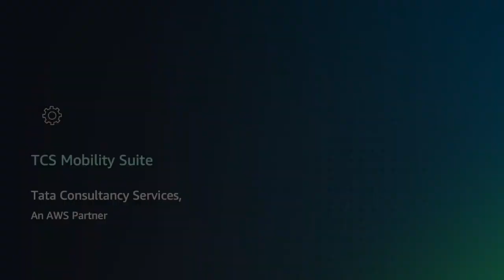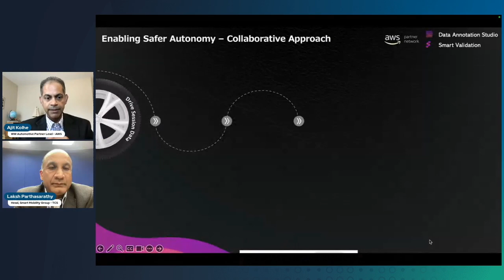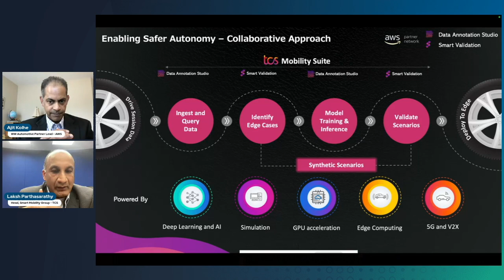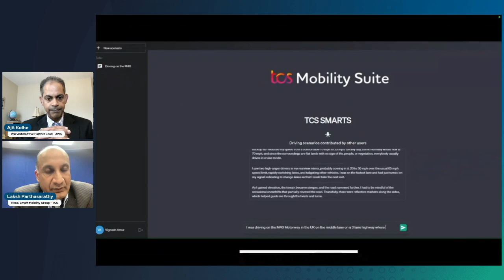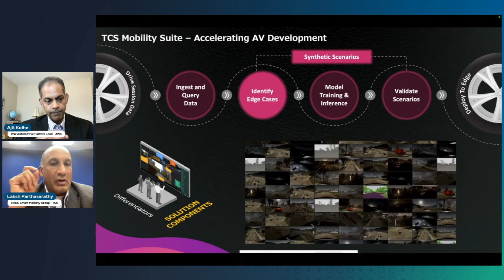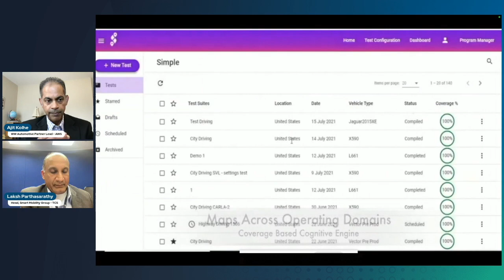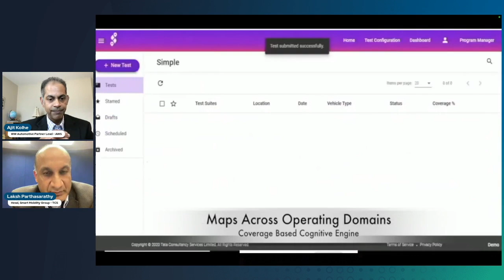TCS Mobility Suite by Tata Consultancy Services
In this episode of "This is My Offer", Laksh Parthasarathy, Head of Smart Mobility Group at TCS, discusses TCS Mobility Suite with Ajit Kolhe, WW Automotive Partner Lead at AWS, on how TCS is helping their clients accelerate their Autonomous Mobility programs and through its solutions helping them establish the AV tool chain with an emphasis on faster time to market and Safe Autonomy.

TCS Mobility Suite Smart Validation on AWS is an end-to-end simulation-based validation solution for automated driving systems (ADS) that can identify edge cases, maximize test coverage and automate test suite execution.

TCS Mobility Suite Data Annotation Studio on AWS is a bespoke Data Curation and Annotation Platform that offers flexibility, scalability, and configurability to quickly generate high quality annotated data at scale through high levels of automation.

Chapters:

00:00 - Introduction
00:55 - What drives building the TCS Mobility Suite
04:57 - What is TCS Mobility Suite
07:32 - TCS Mobility Suite Demo
12:26 - How to get Started
14:35 - Closing Remarks